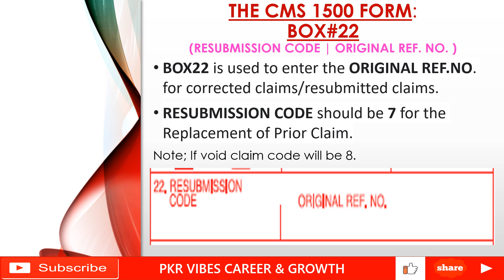RESUBMISSION CODE ORIGINAL REF NO. BOX22 CMS 1500 CLAIM FORM IN MEDICAL BILLING